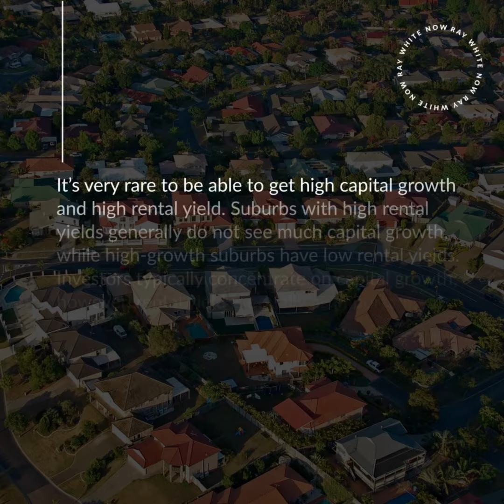Is now a good time to invest? Six factors to consider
Can I afford rising interest rates? Can I get a loan? And where am I looking to buy? These are just some of the many considerations buyers need to make before investing. We explore six factors you should consider before making the decision. Watch to find out or see more in Ray White Now